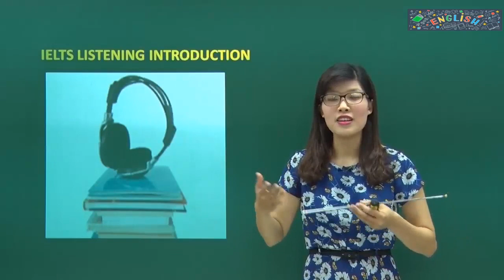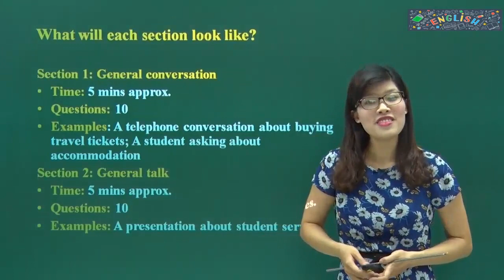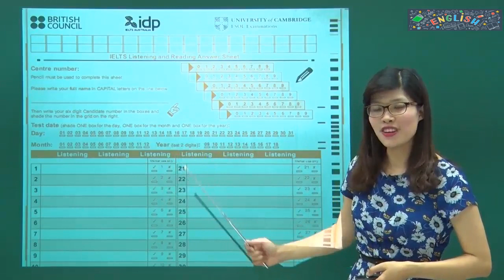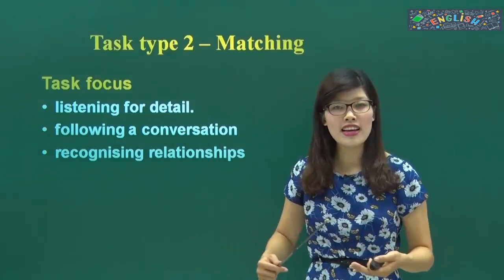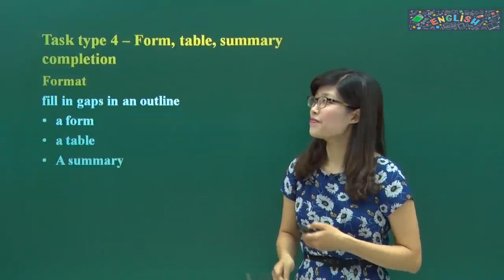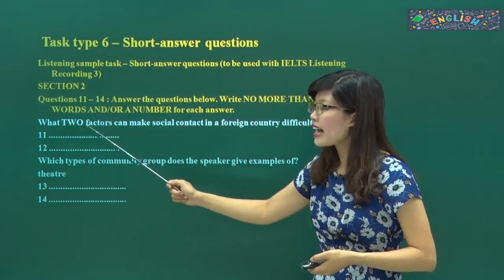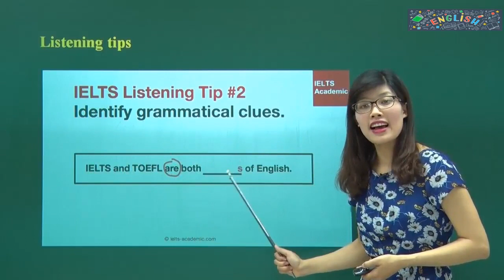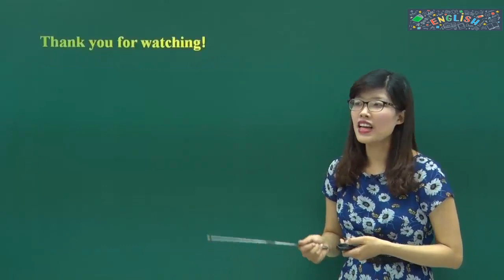Lộ trình học IELTS 5.0 - EILTS Listening Skill - IELTS là gì | Tự học IELTS 5.0 cấp tốc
LỘ TRÌNH TỰ HỌC IELTS TỪ 0 LÊN 7.0 DO IELTS FIGHTER XÂY DỰNG BAO GỒM:

1. CHẶNG 1 - KHỞI ĐỘNG (mục tiêu 3.0 – 4.0)
- Thời gian: 2 tháng – mỗi ngày luyện tập từ 2-3 tiếng
- Nội dung: Trong giai đoạn này, chúng ta chưa cần thiết phải học những kiến thức chuyên sâu về IELTS mà hãy tập trung vào các phần kiến thức nền tảng là ngữ pháp (Grammar) và từ vựng (Vocabulary) và học phát âm (pronunciation).

2. CHẶNG 2 - VƯỢT CHƯỚNG NGẠI VẬT (MỤC TIÊU 4.0-5.0)
- Thời gian: 2-3 tháng, mỗi ngày từ 2-3 tiếng
- Nội dung:
Trong giai đoạn này, khi đã nắm được những kiến thức nền tảng của tiếng Anh, chúng ta sẽ đi sâu hơn về các kiến thức IELTS, ví dụ như format đề thi chuẩn bao gồm mấy phần, các kỹ năng có mấy dạng bài, cách làm mỗi dạng bài là gì, v.v…

3. GIAI ĐOẠN TĂNG TỐC (MỤC TIÊU 5.0 – 6.0)
- Thời gian: 3 tháng
- Nội dung: Đến giai đoạn này, chúng ta sẽ ôn luyện tất cả các dạng bài còn lại của đề thi và  bắt đầu làm quen với format của một đề thi hoàn chỉnh. Các bạn vẫn sẽ áp dụng phương pháp học như đã đề cập trong giai đoạn trước và luyện đề.
Các bạn cũng nên đặt mục tiêu cho LISTENING & READING đạt 6.0 – 7.0, hai kỹ năng còn lại là SPEAKING & WRITING với mục tiêu là 4.0 – 5.0